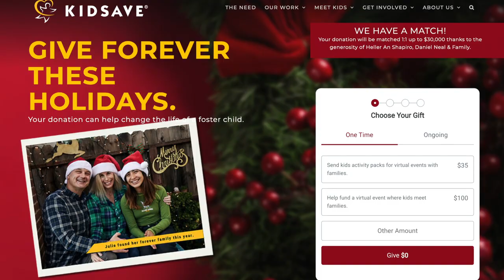International Adoption - Episode 6: Packing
Shopping and packing for two kids is fun when you are Steve McCall! Donations, Discounts, and Sales, you don't want to miss this episode.